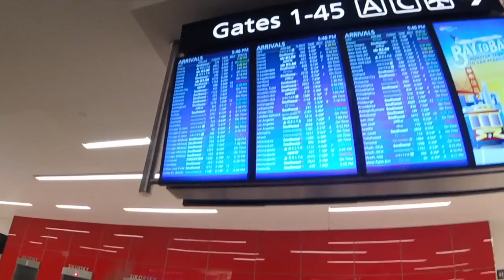VLOG_005 - 6 MORE WEEKS